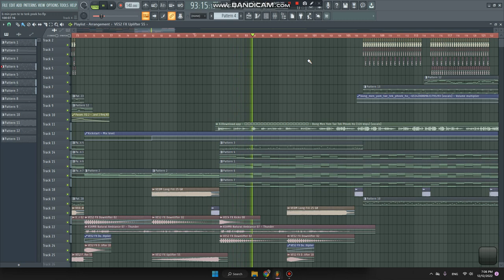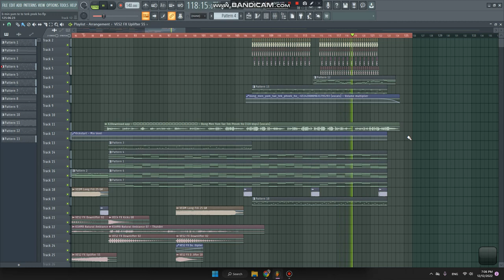Preah sovath - ​បងមិនយំទេតែទឹកភ្នែកហូ​ 2023 🔥😥- Aarnon Pro | Flp Review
Title:  Bong min yum te te tek pnek ho 2023
Requster:
Request Song Inbox:$$